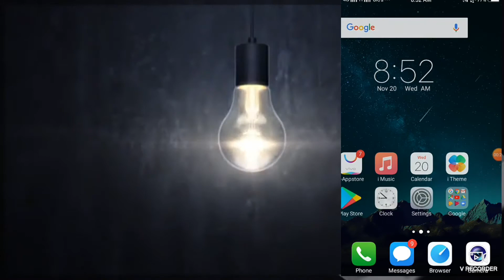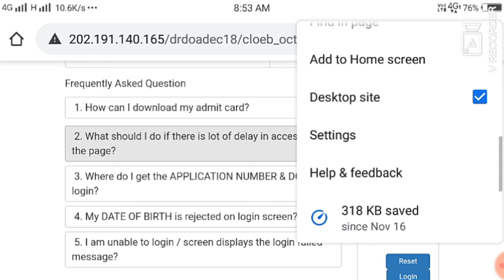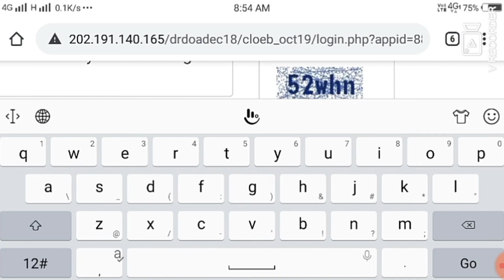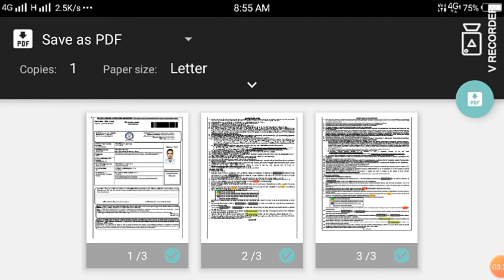DRDO Admit Card mobile se download Kare 2019 ||admit card जारी || CEPTAM -09 Admit card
Hey friends aap sabhi dekh rahe hai "tech all smart" youtube channel or mera naam hai "pintu kumar sharma"...

DRDO Admit Card 2019 ||admit card जारी || CEPTAM -09 Admit card

Drdo Admit card download link

AAP HAMSE SOCIAL SITE KE JARIYE JUD SAKTE HAI.

                          धन्यवाद:🙏